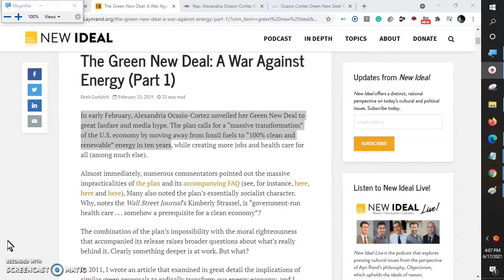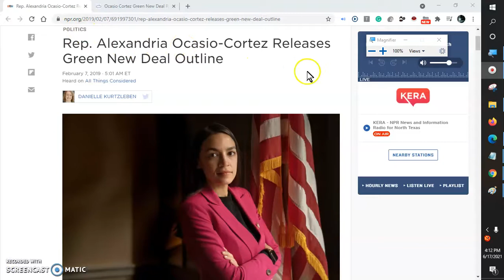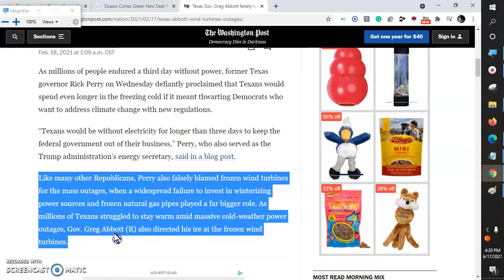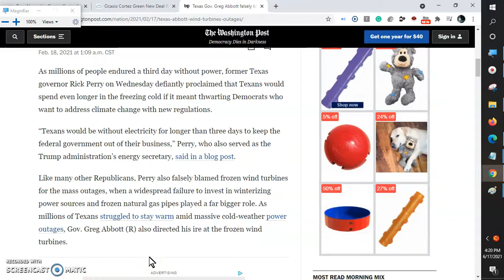Green New Deal: Bad Deal for Texans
151 Deaths were caused and 4.5 million homes and businesses endured more than 5 days without power In keeping the Green New Deal with new democrat climate change regulations, the 2021 Texas power crisis.   Democrats wanted to stick to the Green New Deal regulations, even if it meant freezing Texans to death.    Feb 10–27, 2021 (2 wks & 3 days)
Stay Warm with Niacin Vit B3